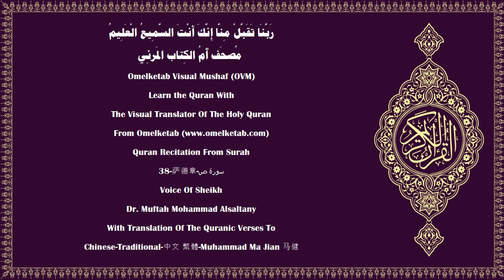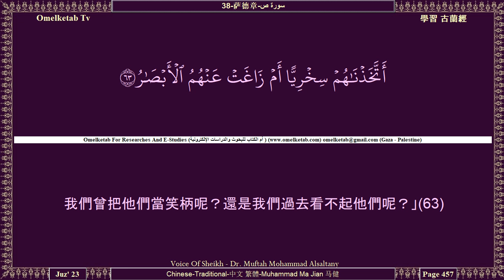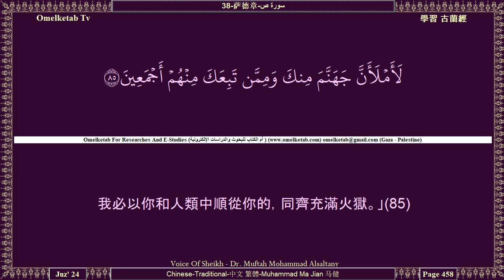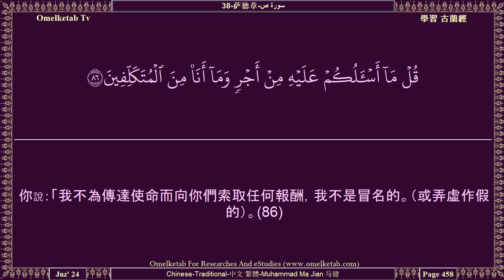38 萨德章 سورة ص Chinese Traditional 中文 繁體 Muhammad Ma Jian 马健 Alsaltany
38-萨德章-سورة ص-Chinese-Traditional-中文 繁體-Muhammad Ma Jian 马健-Alsaltany... [難道他們有天地萬物的國權嗎？假若他們有，就叫他們緣天梯而上升吧！(10)當時，你的主曾對眾天神說：「我必定要用泥創造一個人，(71)當我把他造出來，並將我的精神吹入他的體內的時候，你們當為他而倒身叩頭。」(72)眾天神全體一同叩頭，(73)惟易卜劣廝自大，他原是不信道者。(74)主說：「易卜劣廝啊！你怎麼不肯對我親手造的人叩頭呢？你自大呢？還是你本是高尚的呢？」(75)他說：「我比他高貴；你用火造我，用泥造他。」(76)主說：「你從樂園中出去吧！你確是被放逐的，(77)你必遭我的棄絕，直到報應日。」(78)他說：「我的主啊！求你寬待我到人類復活之日。」(79)主說：「你必定被寬待，(80)直到復活時來臨之日。」(81)他說：「以你的尊榮發誓，我必將他們全體加以誘惑，(82)惟不誘惑你的純潔的僕人。」(83)他說：「我的話確是真理，我只說真理；(84)我必以你和人類中順從你的，同齊充滿火獄。」(85)你說：「我不為傳達使命而向你們索取任何報酬，我不是冒名的。（或弄虛作假的）。(86)這只是對全世界的教誨，(87)在一個時期之後，你們必定知道關於這教誨的消息。」(88)]

Surah Name:- 38-萨德章-سورة ص-Sad[The Letter Saad]